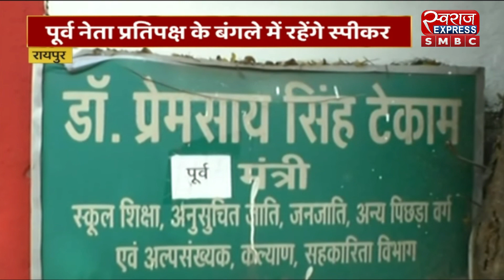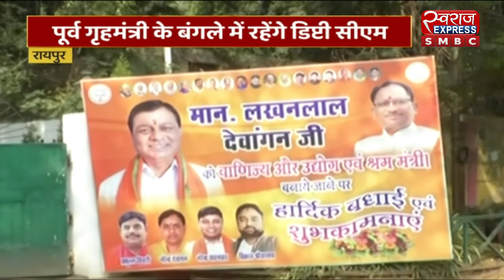CG NEWS : TS सिंह देव के बंगले में रहेंगे उप मुख्यमंत्री | SWARAJ NEWS | HINDI NEWS | LIVE NEWS